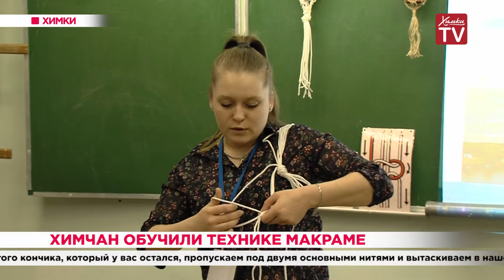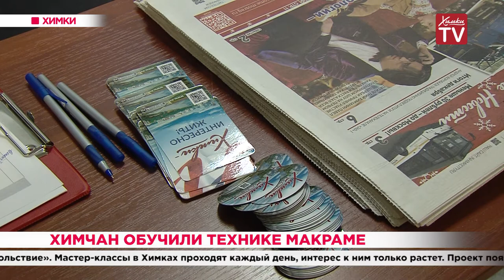Химчан обучили технике макраме. 16.01.20